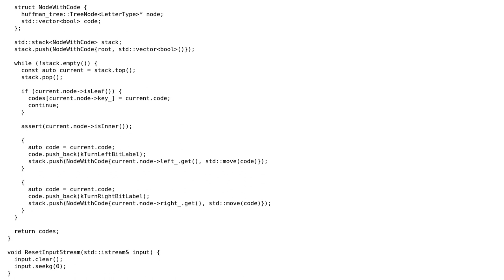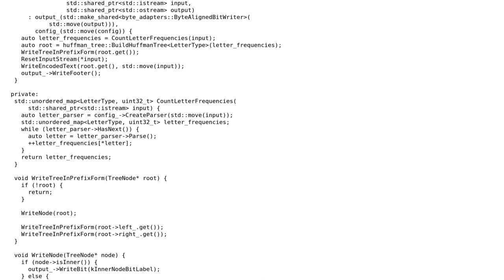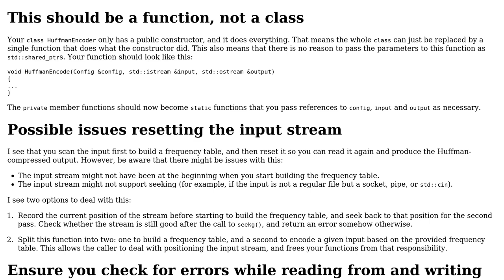Code Review: huffman archiver in the moder c++ + good architecture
With thanks & praise to God, and with thanks to the many people who have made this project possible! | Content (except music & images) licensed under CC BY-SA | Music | Images & others | With thanks to user G. Sliepen user Dima00782 and the Stack Exchange Network Trademarks are property of their respective owners. You are responsible for your own actions.